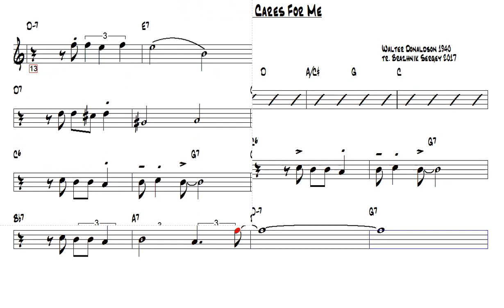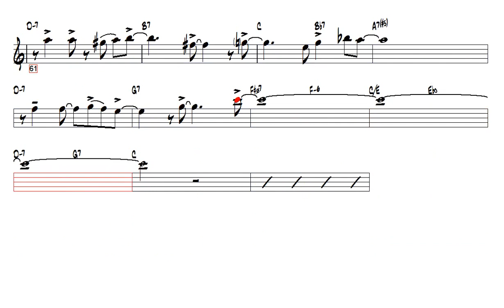My Baby Just Cares For Me Walter Donaldson 1930 Tenor Sax